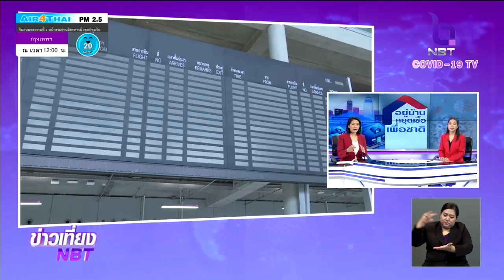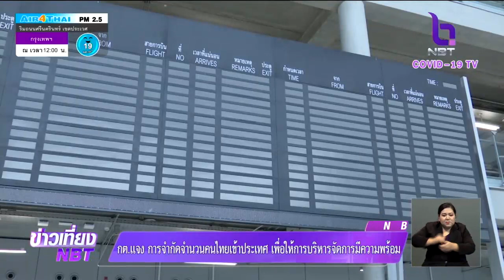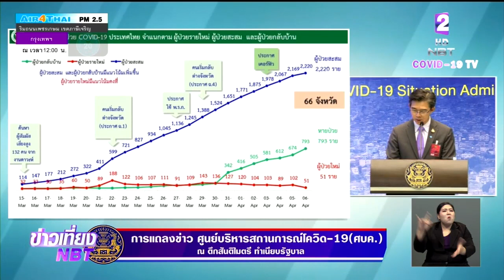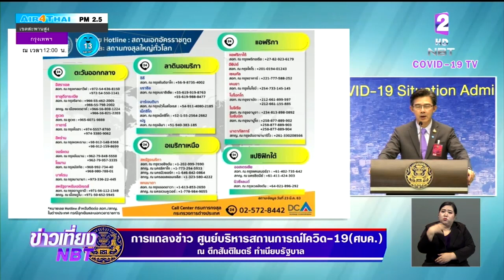กระทรวงต่างประเทศ ชี้แจงจำกัดจำนวนคนไทยเข้าประเทศ เพื่อบริหารจัดการให้มีความพร้อม